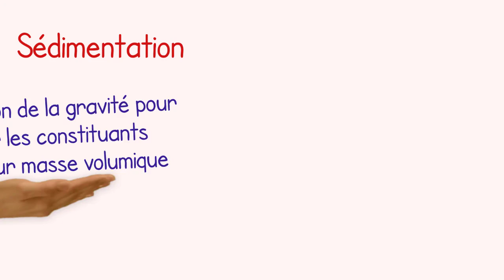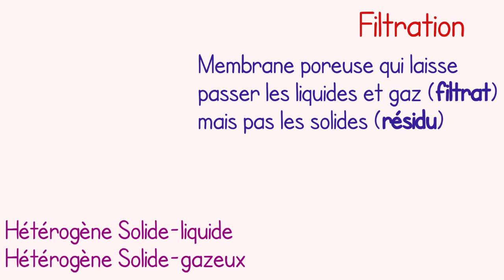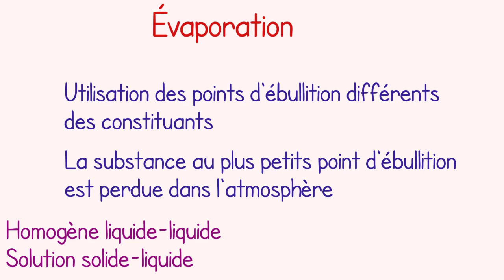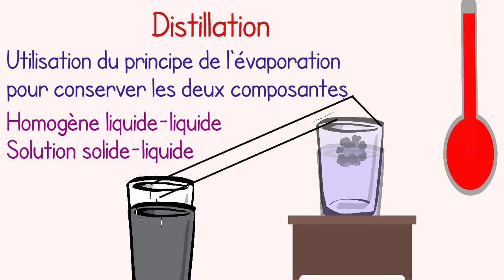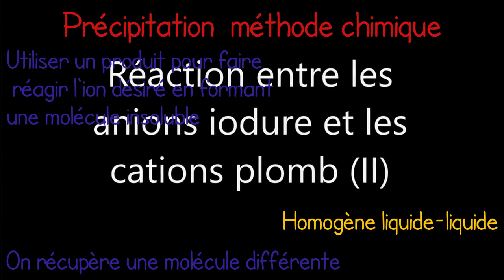UM1S03E02 Séparation de mélanges